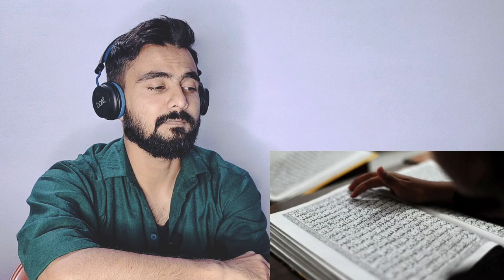Indian Reacts | Ramzan Kya Hota Hai ? | What Is Ramzan ? | Basic Video by Ramsha Sultan